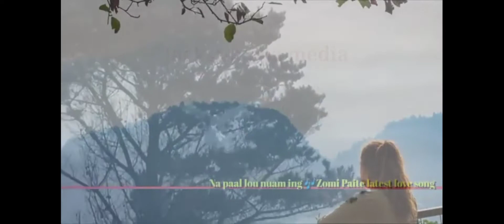𝗡𝗮𝗽𝗮𝗮𝗹 𝗹𝗼𝘂𝗻𝘂𝗮𝗺 𝗶𝗻𝗴•[𝗭𝗼𝗺𝗶 𝗟𝗼𝘃𝗲 💕 𝗦𝗼𝗻𝗴]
jacksim ppz media